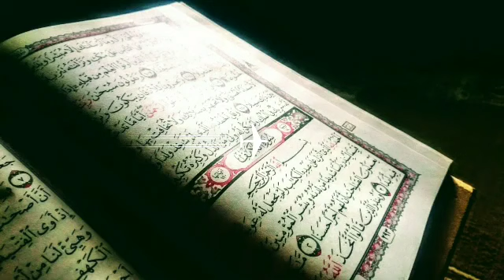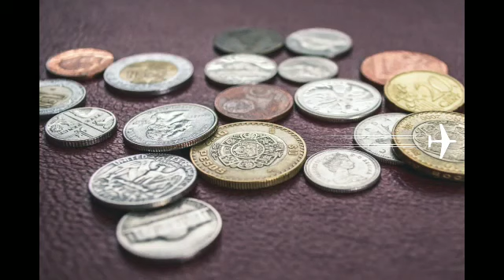Riya kari ریا کاری Pashto Bayan پشتو بیان ISLAM RISE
Assalam 0 Alaikum
My Channel Name Islam Rise in this Channel
 we upload all Islamic-related videos bayan,   naat,  etc .
subscribe to my Channel Islam Rise and Press bill icon for Notification. if we have this Channel mistakenly uploaded any copyrighted material, please feel free to contact us, we will take it down immediately--
Thanks...
For any complaint, please contact on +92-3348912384